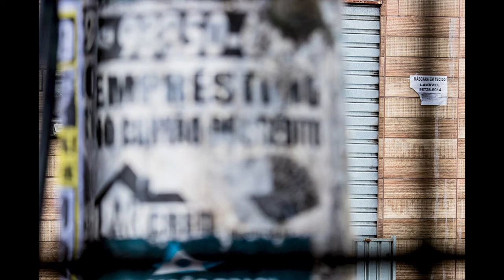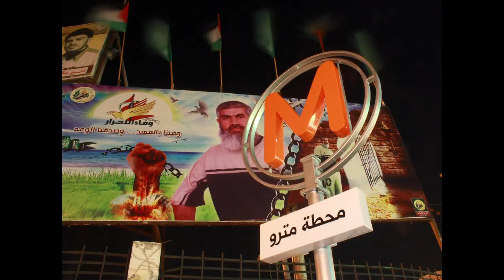Carcara #25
Photo Art Brazilian Magazine
- Spring, 2021;
- March, 2021;

Photographers:
- Maureen Bisilliat;
- Claudio Lobo;
- Debra Holt;
- Diego Echevers Torrez;
- Ed Eckstein;
- Eduardo Mafra;
- Joan Manel Zamora;
- Leo Sombra;
- M Frisino;
- Mario Barila;
- Mohamed Abusal;
- Sergio Ricado de Oliveira;
- Stephan Zaubitzer;